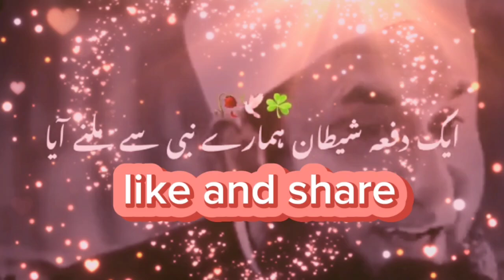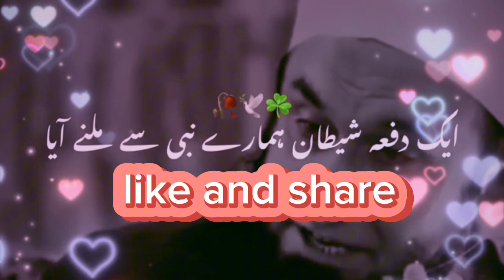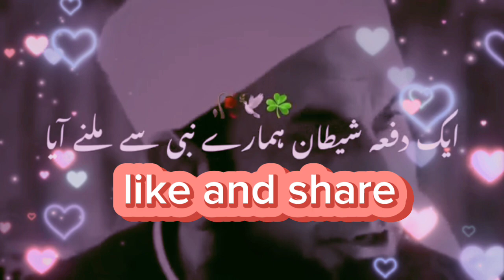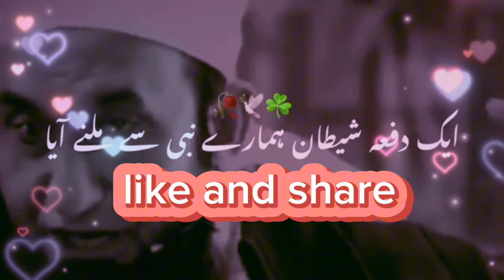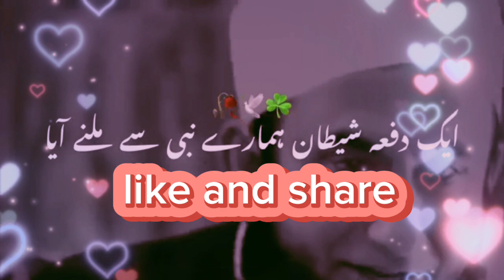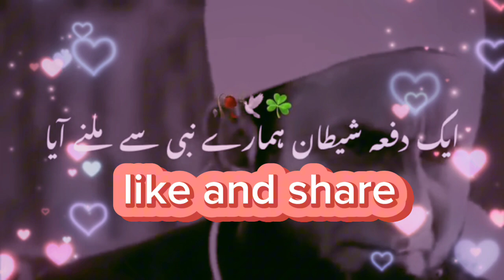شیطان 😈 کی ملاقات نبی کریم صلی اللہ علیہ وسلم سے # subscribe